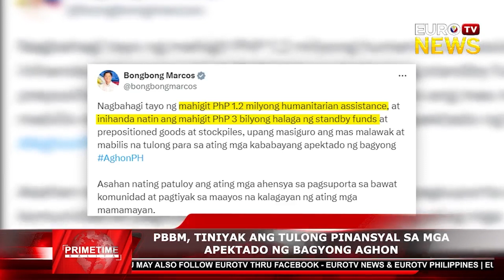PBBM, TINIYAK ANG TULONG PINANSYAL SA MGA APEKTADO NG BAGYONG AGHON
KASUNOD NG PAGHAGUPIT NG BAGYONG AGHON SA ILANG PARTE NG BANSA, NANGAKO SI PANGULONG FERDINAND MARCOS JR NG TULONG SUPORTA SA MGA APEKTADO NG BAGYO.

AABOT SA MAHIGIT P1.2 MILLION NA AYUDA AT NAKAHANDA NA RIN ANIYA ANG MAHIGIT SA P3-BILLION NA STANDBY FUNDS, PARA SA MGA APEKTADO NG BAGYONG AGHON.